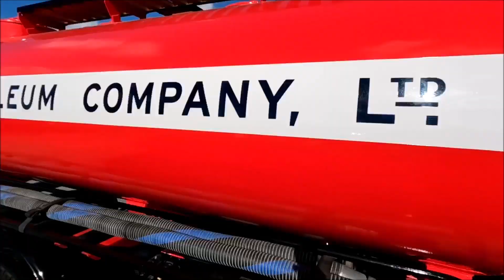Ford 100e ST170 - Episode 15 - Pulling Out Early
With the rolling road booked and anticipation building, the last minute checks uncover a leak in the most annoying of places. Nothing that can be fixed in situ, so out with the engine and on with the show!